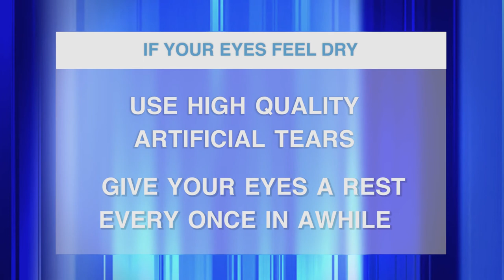Dealing with Digital Eye Strain | Kaiser Permanente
Tips for keeping your eyes healthy in an era when digital consumption is at an all-time high